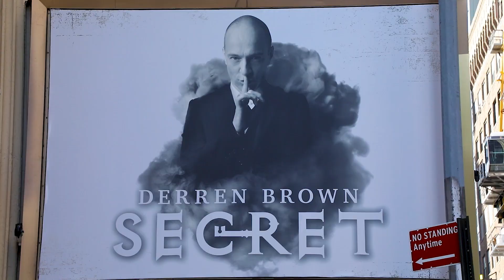Master Illusionist Derren Brown Talks Bringing SECRET to the Broadway Stage on Opening Night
Acclaimed mentalist Derren Brown talks about bringing DERREN BROWN: SECRET to Broadway and why it must be seen to be believed.